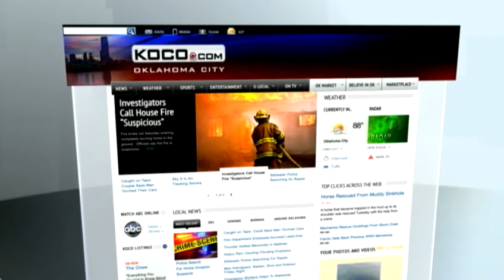Man shot near library in NE Oklahoma City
One person is recovering after being shot while walking near the Ralph Ellison Library at NE 23rd and MLK.